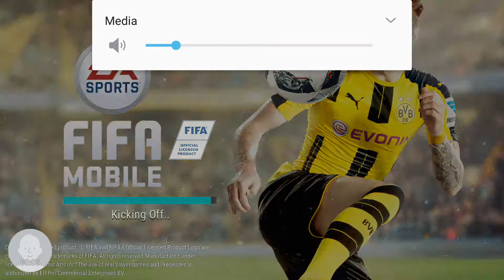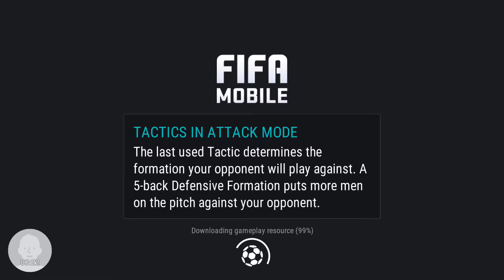Mobile Madness - FIFA MOBILE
We hope you enjoy our 80th video! =)

Stay fresh, and God bless!